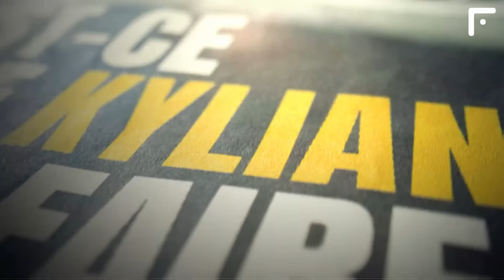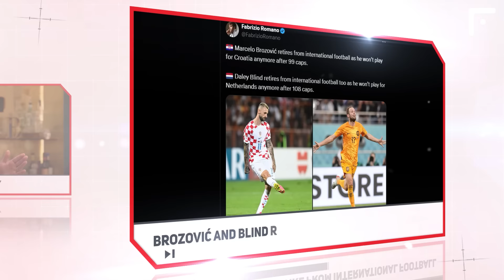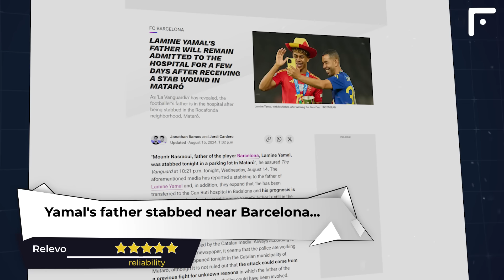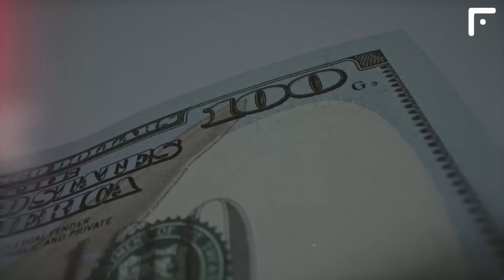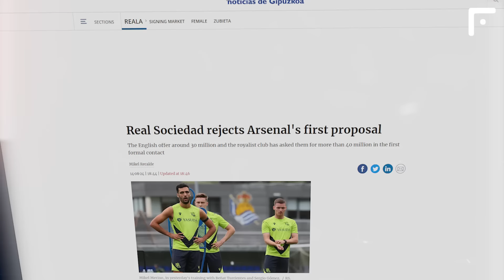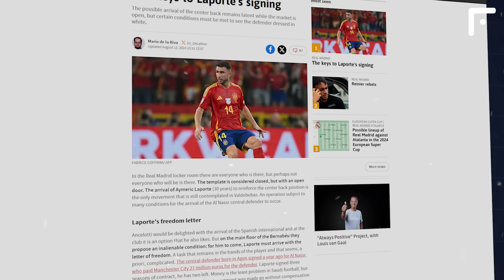BARCELONA' SURPRISE TRANSFER - PSG BOUGHT a 'NEW NEYMAR' for €60M / Football News/Transfers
And now, have a look at the results of yesterday's match day:

UEFA Super Cup 2024 Final
Real Madrid 2-0 Atalanta

Here's a quick recap of yesterday's main event! Kylian Mbappe made his first appearance in Real Madrid's starting eleven and earned a predictable victory over Atalanta in the UEFA Super Cup. The first half resulted in a 0-0 draw, but after the break, Los Blancos managed to find ways to the opponent's goal - Valverde was the one to open the scoring after Vinicius' assist, and then Kylian himself scored the game-winner after an assist from Jude Bellingham! A logical triumph for the Merengues! Our congratulations to all Real Madrid supporters!

Moving on to other news of the release!

Yamal's father stabbed near Barcelona...
Relevo
Reliability: 5

Mounir Nasraoui, the father of Barcelona winger Lamine Yamal, has been discharged from the hospital after being stabbed in a parking lot in the Spanish town of Mataro, up the coast from Barcelona, Relevo reports. The 35-year-old man's life is not in danger and he is already at home. Nasraoui was treated at the Can Ruti hospital in Badalona. The police are already investigating the incident. It is believed that the stabbing may have been the result of an earlier altercation, in which Yamal's father could have been involved, though the exact reasons behind the attack remain unclear.

PSG acquire the “new Neymar” for €60 million
Fabrizio Romano
Reliability: 5

PSG have almost completed the transfer of Rennes winger Désiré Doué. The transfer fee for the 19-year-old Frenchman will be 60 million euros. On August 12, the Parisians received the footballer's green light for the move. On August 15, he will undergo a medical at the Red and Blues' camp. The French giants beat Bayern Munich in the race for Doué, who scored 4 goals and provided 4 assists in 42 appearances last season.

Chelsea working on Osimhen deal
Giovanni Capuano
Reliability: 4

Napoli sporting director Giovanni Manna is in London, trying to seal the transfer of Chelsea forward Romelu Lukaku, informs journalist Giovanni Capuano. The Parthenopeans have offered the London club a swap deal in which Napoli will receive Lukaku, midfielder Cesare Casadei and €45 million, while Chelsea will receive their attacker Victor Osimhen.

Update on Merino's transfer to Arsenal
Marca; Noticias de Gipuzkoa
Reliability: 4

Arsenal have opened talks with Real Sociedad over Mikel Merino, writes Marca journalist Óscar Badallo. The White and Blues rejected the first offer from the Blues. 30 million euros were offered for the player's services, but La Real are demanding more than 40 million as of today - and this is based on a report from journalist Mikel Recalde from Noticias de Gipuzkoa.

Sancho to PSG, Ugarte to Man Utd?
Independent
Reliability: 4

Manchester United winger Jadon Sancho could switch to PSG, while the French team's midfielder Manuel Ugarte could join the Red Devils. Basically, PSG may loan the 24-year-old Englishman with an obligatory to buy. The clubs are also holding talks over transfers of 23-year-old Ugarte and 26-year-old Rashford. Sancho's departure to Paris seems unlikely at the moment, though the clubs are hopeful that they will be able to finalize the deal. Negotiations on Ugarte directly depend on the outcome of Sancho's transfer, since United are trying to comply with FFP rules.

Real Madrid to sign Laporte only as free agent
AS
Reliability: 4

Real Madrid still intend to sign Al Nassr centre-back Aymeric Laporte. According to AS, this will only be possible if the Saudi side agrees to let the player go as a free agent. It should be recalled that Laporte joined Al Nassr in the summer of 2023 from Manchester City for €27.5 million. His contract with the Knights of Najd is valid until June 30, 2026. Besides, in case of joining Los Blancos, Aymeric will have to take a pay cut. He is currently earning 24 million euros per season after taxes as part of the Saudi Pro League outfit. Real will not be able to afford such a salary.

Barcelona to make shocking move for Perišić?
Mundo Deportivo
Reliability: 4

Hajduk Split midfielder Ivan Perišić could end up at Barcelona. The Spanish titans keep searching for the winger after failing to land Athletic's Nico Williams and Bayern Munich's Kingsley Coman. The 35-year-old Croatian can be available as a free agent, since he has been suspended from the Whites' squad due to a conflict with the new head coach Gennaro Gattuso.